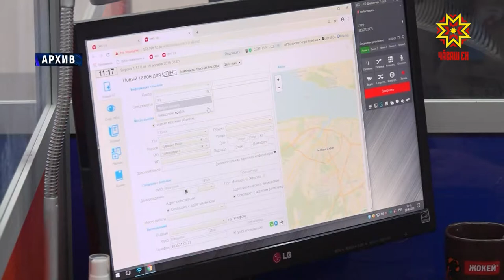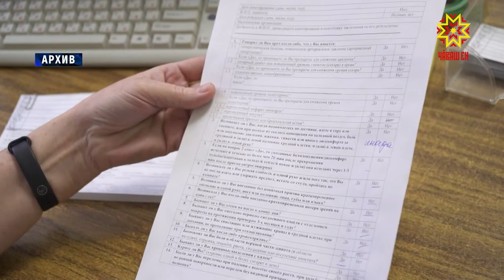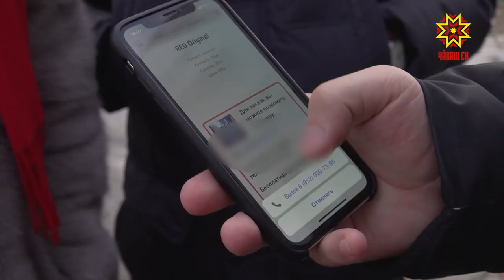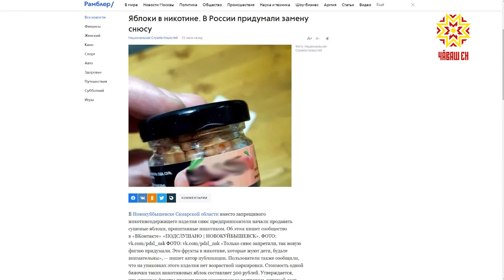Республика 27.02.2020 на русском языке. Вечерний выпуск